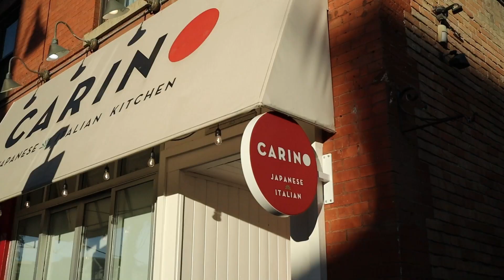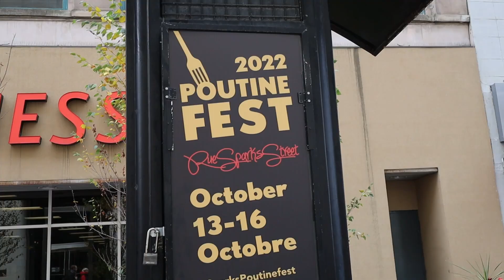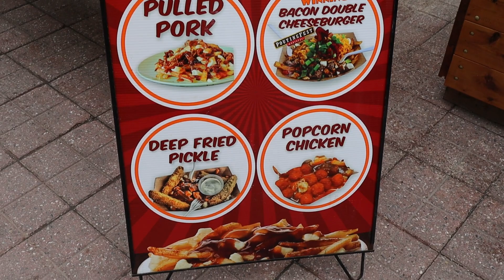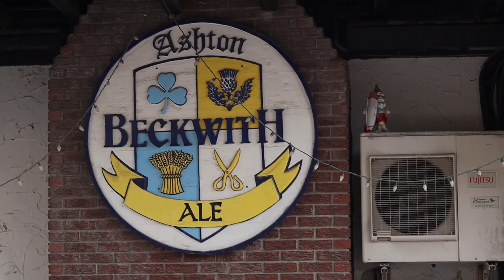Ottawa Vlog | Fall Colours, Breweries and Poutine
Hey everyone! Join me on a short trip to Ottawa. I'll be visiting family, friends and touring around to some breweries and sites.